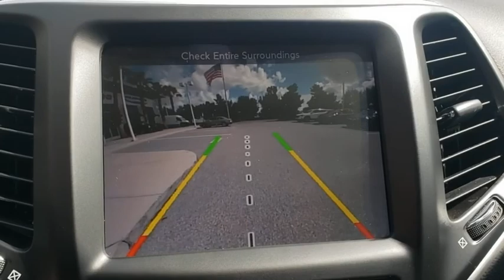2018 Jeep Cherokee Orlando, Deltona, Sanford, Oviedo, Winter Park, FL CC364852A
2018 Jeep Cherokee Latitude Plus - Stock#: CC364852A - VIN#: 1C4PJLLX5JD580636

V6 Engine **Satellite Radio** Bluetooth** Backup Camera **6 Speaker Audio System ** Power Driver Seat **Roof Rails** Roofline Spoiler** Homelink** Power Heated Mirrors** Tire Pressure Monitor **Power Outlet** 60/40 Folding Split Bench **Ambient Lighting** Auto-dimming Rearview Mirror** Trip Computer **Tilt/ Telescopic Steering Column **Alloy Wheels **Cruise Control **Keyless Start/ Entry** 21 City/ 29 Hwy ** you for choosing Fields Auto Group...as part of our unique level of service, all of our customers enjoy automatic enrollment in our Fields Matters Loyalty Program. This program offers you and your vehicle a wide array of exclusive amenities such as: Complimentary Car Washes, 10% off Accessories and Clothing, Internet Work Stations, Complimentary Breakfast and Lunch at our In House Cafe, Fields Gourmet Coffee Bar, Soda, and Ice Cream; Free Service Loaners with Scheduled Appointments, Free Wi-Fi, and much more. Please call or visit us for complete Fields Matters details!
GVWR: 5 500 LBS,DIAMOND BLACK CRYSTAL PEARLCOAT,QUICK ORDER PACKAGE 26D  -inc: Engine: 3.2L V6 24V VVT w/ESS  Transmission: 9-Speed 948TE Automatic,ENGINE: 3.2L V6 24V VVT W/ESS  -inc: 3 Additional Gallons Of Gas  700 Amp Maintenance Free Battery  Dual Bright Exhaust Tips  Anti-Lock 4-Wheel-Disc Brakes  GVWR: 5 500 lbs  Stop-Start Multiple VSM System  3.251 Axle Ratio,COMFORT/CONVENIENCE GROUP  -inc: Universal Garage Door Opener  Humidity Sensor  Rear View Auto Dim Mirror  Power Liftgate  Security Alarm  Air Conditioning ATC w/Dual Zone Control  Premium Air Filter,POWER FRONT/FIXED REAR FULL SUNROOF,BLACK  CLOTH/LEATHER/VINYL BUCKET SEATS,SAFETYTEC  -inc: Exterior Mirrors w/Heating Element  Blind Spot & Cross Path Detection  Power Multi-Function Fold Away Mirrors  Exterior Mirrors w/Supplemental Signals  ParkSense Rear Park Assist System  Exterior Mirrors Courtesy Lamps,3.251 AXLE RATIO,TRANSMISSION: 9-SPEED 948TE AUTOMATIC  (STD),WHEELS: 17 X 7 ALUMINUM  (STD),Front Wheel Drive,Power Steering,ABS,4-Wheel Disc Brakes,Brake Assist,Aluminum Wheels,Tires - Front All-Season,Tires - Rear All-Season,Power Mirror(s),Rear Defrost,Privacy Glass,Intermittent Wipers,Variable Speed Intermittent Wipers,Rear Spoiler,Power Door Locks,Daytime Running Lights,HID headlights,Automatic Headlights,Fog Lamps,AM/FM Stereo,Satellite Radio,Bluetooth Connection,Requires Subscription,MP3 Player,Steering Wheel Audio Controls,Auxiliary Audio Input,Satellite Radio,Requires Subscription,Power Driver Seat,Driver Adjustable Lumbar,Power Driver Seat,Driver Adjustable Lumbar,Pass-Through Rear Seat,Rear Bench Seat,Adjustable Steering Wheel,Trip Computer,Power Windows,Leather Steering Wheel,Keyless Entry,Power Door Locks,Keyless Start,Keyless Entry,Power Door Locks,Cruise Control,A/C,Woodgrain Interior Trim,Cloth Seats,Leather Seats,Bucket Seats,Driver Vanity Mirror,Passenger Vanity Mirror,Driver Illuminated Vanity Mirror,Passenger Illuminated Visor Mirror,Floor Mats,Power Windows,Power Door Locks,Trip Computer,Engine Immobilizer,Traction Control,Stability Control,Traction Control,Front Side Air Bag,Tire Pressure Monitor,Driver Air Bag,Passenger Air Bag,Front Head Air Bag,Rear Head Air Bag,Passenger Air Bag Sensor,Front Side Air Bag,Rear Side Air Bag,Knee Air Bag,Child Safety Locks,Back-Up Camera